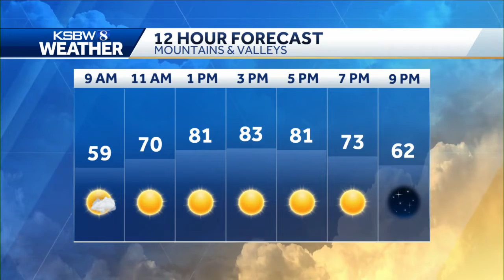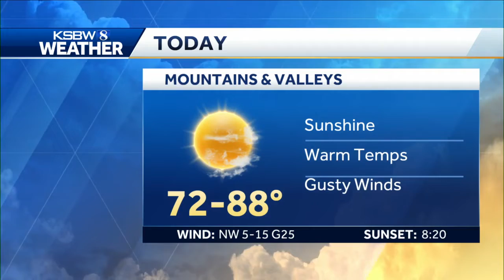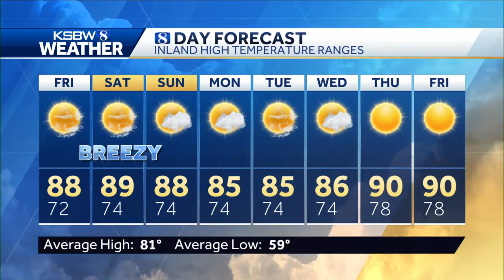Cloudy early, afternoon sun except on south beaches